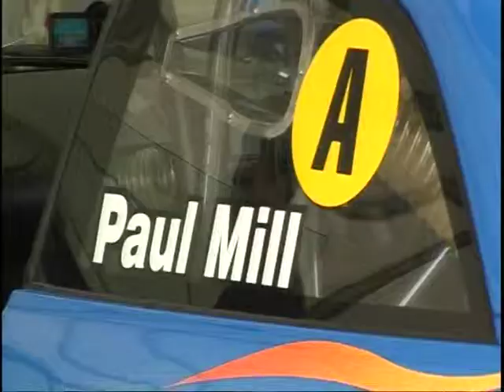BMW Race Driver Series 2009/2010 Round 4 at Hampton Downs - Open Class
The BMW Race Driver Series hits Hampton Downs for Round 4, as part of the 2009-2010 season.

Produced by Telesport NZ Limited.